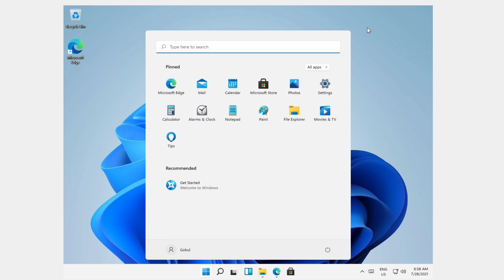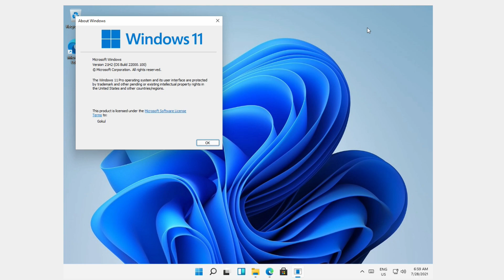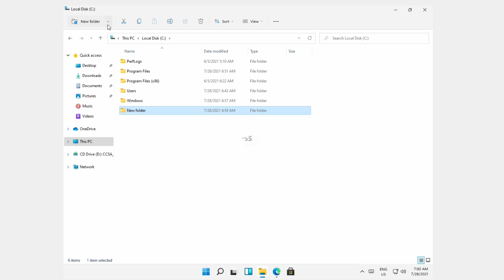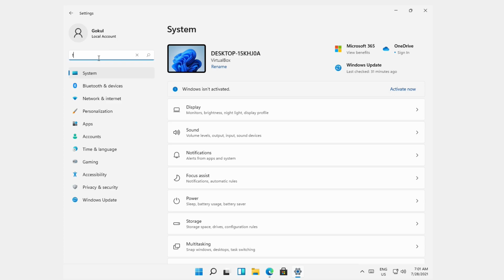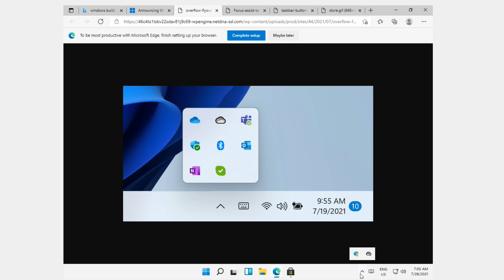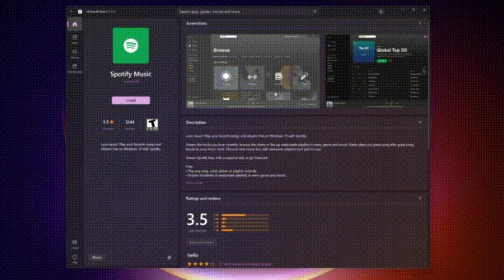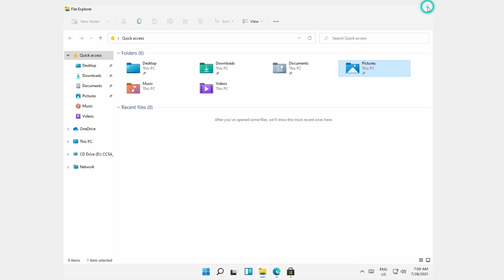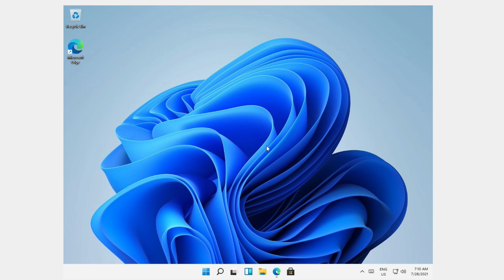Windows 11 Build 22000.100 6 New Features😜🔥!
Time Stamps:
00:00 Intro
00:10 Talking About Windows Build
01:01 Windows Build Check
01:55 New Folder Shortcut
02:38 Focus Assistant Settings
04:07 Touch keyboard
04:31 Over Flow Flyout
05:33 Microsoft Store New Animation
06:48 Taskbar Changes
07:38 Microsoft Teams
08:40 The Conclusion
09:45 feedbacks
10:20 Outro